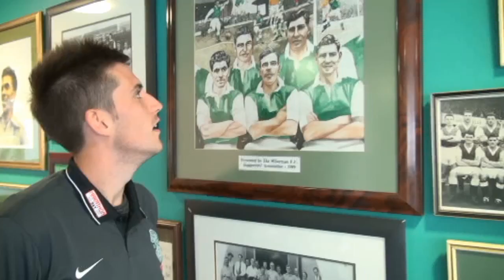New: Callum Booth on Hibernian Return - HibernianTV Exclusive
Callum Booth speaks to Hibernian TV about his return to Easter Road after loan spells with Livingston and Raith Rovers. He talks about his career so far and what Hibernian can expect to experience in the Championship.